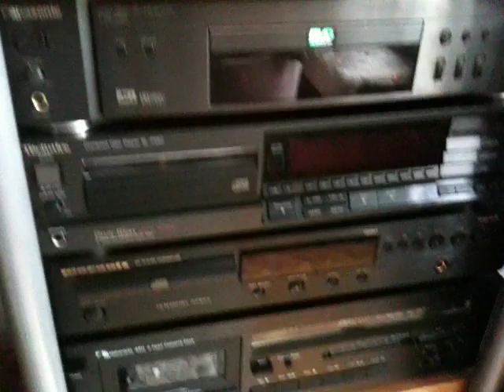New Modern Hi-Fi Audio Equipment Rack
This is the first part SD video of the modern (mixed set) audio hifi (Hi-Fi) equipment electronics rack (consisting of multiple amplifiers, tuners, CD or DVD players, decks, and so on, from a few different companies such as Denon, Marantz, Nakamichi, etc.). Take a look at the video, a second part with more featured details may be uploaded to this YouTube channel soon enough.